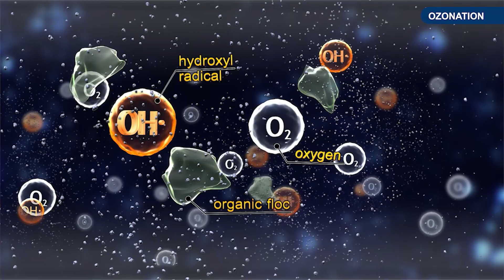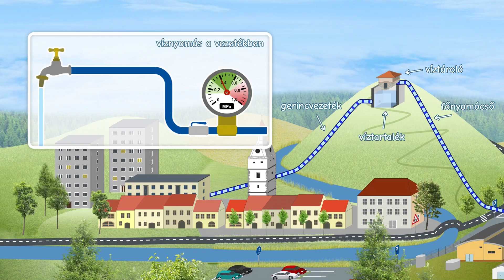MOGRA REEL 2023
Sestřih našich prací do roku 2023.